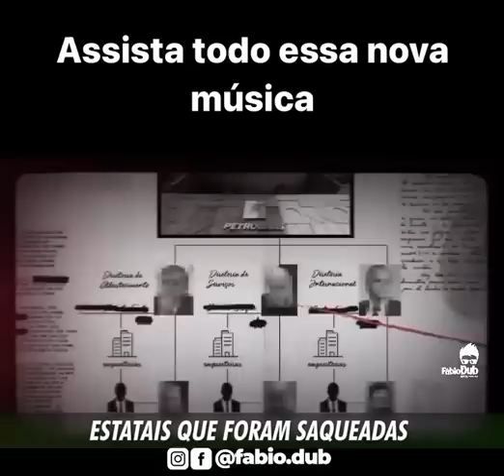Música da vitória de Bolsonaro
O comercial  leitoral foi censurado pelo o ministro ALEXANDRE DE MORAIS,mais aqui como ainda não tem censura eu divulgo juntos com milhões de Brasileiros.

◾️Segue link de Instagram